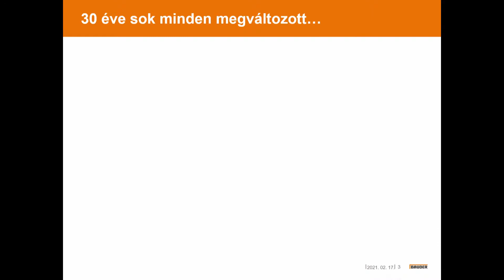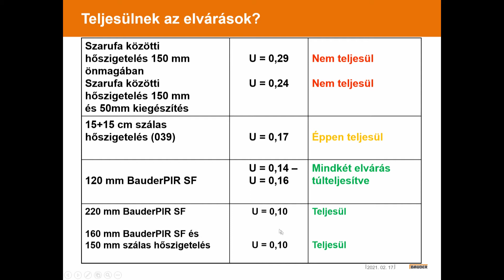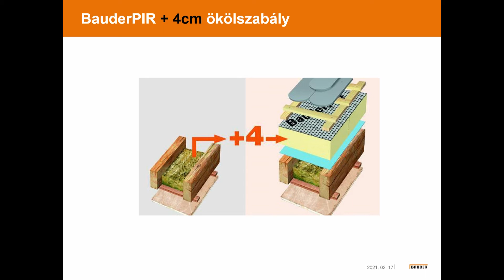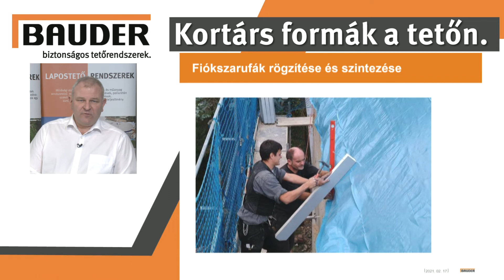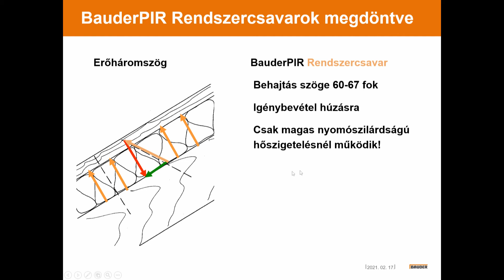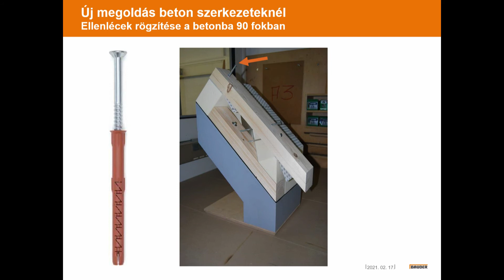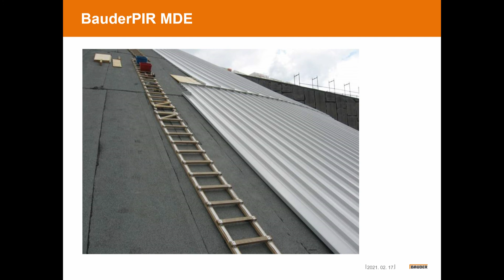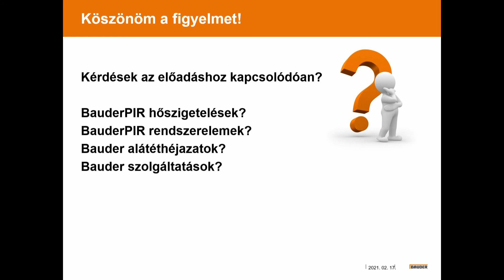Paradigmaváltás a magastetők hőszigetelésében: A jövő magastetői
A "Kortárs formák a tetőn.
Korszerű műszaki megoldásoktól a hasznosított zöldtetőkig, lapostetők és magastetők építése ma és holnap." továbbképzés előadása.

MÉK 1,5 pont (2024/171)

Kóbor Csaba, alkalmazástechnikai tanácsadó

A képzés célja lapos és magastetők esetén a figyelmet a gyakran elkövetett hibákra irányítani, valamint ajánlásokat adni ezek elkerülésére a tető teljes rétegrendjének kialakítását górcső alá véve (szigetelés, tetőáttörések, tetőburok). A lapostetők témájának feldolgozása során nem mehetünk el a jövő tetőivel szembeni elvárások áttekintése mellett sem. Vízió a napenergiát hasznosító zöldtető!

Jóllehet a lapostető a kortárs építészet eszköze, megfelelően körültekintő kialakítása építészeti és kivitelezési területen sem feltétlenül kap kellő odafigyelést. Mivel nem formaképző eszköz, így nincs az építészek érdeklődésének homlokterében, a kivitelezés során pedig kevesebb figyelmet szentelnek szakszerű kialakítására, mint azt a funkciója indokolja, így a leggyakoribb és legköltségesebb építési hibák forrása.

Az online képzés során Haraszti László, okl. építészmérnök, okl. igazságügyi szakértő, Horváth Sándor, Széchenyi–díjas okl. építészmérnök, BME Épületszerkezetek tanszék egyetemi adjunktusa, Kóbor Csaba, alkalmazástechnikai tanácsadó és Rácz István, okl. építészmérnök segítik az eligazodást a témában.

FIGYELEM, FONTOS TÁJÉKOZTATÁS!

A 2023. február 3-án megjelent MÉK Továbbképzési Szakértői Testület új szabályzata értelmében a Kortárs formák a tetőn képzést újra akkreditáltattuk.

Tartalmilag és a tesztkérdések vonatkozásában a képzés megegyezik a 2021/10 és a 2023/219 törzsszámon nyilvántartott képzéssel! KÉRJÜK, AKI EZT MÁR KORÁBBAN SIKERESEN ELVÉGEZTE, NE TÖLTSE KI ÚJRA A TESZTET, MERT A KAMARA NEM FOGJA JÓVÁÍRNI A KREDITET.

A képzés 2024. december 31-ig érhető el.